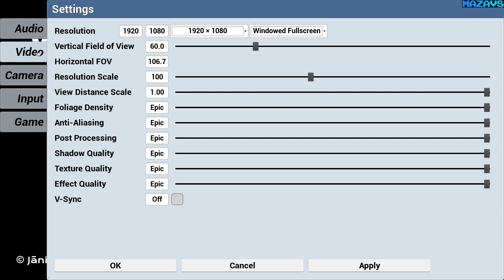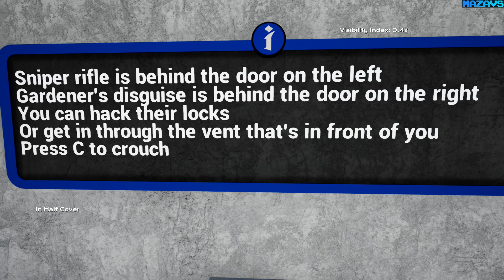Wetwork ★ Early Access ★ GamePlay ★ Ultra Settings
Wetwork is a stealth action game.

The protagonist is an assassin and their objective is to eliminate their target as silently and cleanly as possible. They have many tools at their disposal - CQC, pistols, smgs, assault rifles, sniper rifles, explosives and the like. It's also possible to take enemy's clothing to impersonate them and infiltrate restricted areas.

The game is open ended and and its missions can be completed in many different ways.
Intelligence agencies don't usually arbitrarily restrict the available weapons so all of them are available to the player.
There are no "best weapons" that can be unlocked.

Currently available weapons:

    -Poison and sedative syringes
    -Combat knife
    -5 handguns
    -3 SMGs
    -6 Rifles
    -2 Shotguns
    -Minigun
    -4 Sniper rifles
    -8 types of explosives

The weapon list is quite big, but both missions can be completed without taking any weapons with you. (And this is the only way to get the best rating)

Currently available missions:

Training Level - Kārlis Ulmanis Memorial Park.
A small urban area with a park at its centre. Introduces the player to various weapons and gameplay mechanics. Can be beaten in about 2 minutes. This is also available in the free demo.

Mission 1 - Ventspils.
A bit bigger rural area near the Baltic Sea. The main objective is to infiltrate a corrupt politician's mansion and take him out. No hand holding this time.

The game is set in 2030s and takes place in Latvia.

16 Gb TEAM DDR3-2400 2x8GB
MSI GeForce GTX 1070 Gaming X 8G
27"AOC e2795Vh